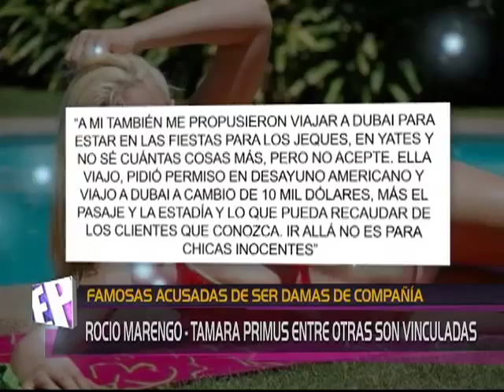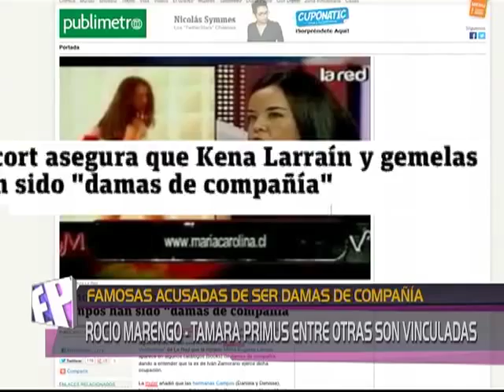famosas acusadas de ser damas de compañia Rocio Marengo Tamara Primus entre otras son vinculadas